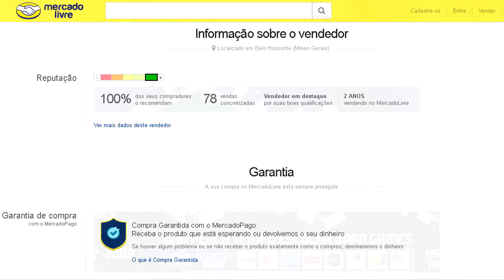DICAS PARA COMEÇAR NO ULTIMATE TEAM FIFA 17 #03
Eai Galera blz? está aqui e ainda não é inscrito no canal?
Se inscreve ai e venha fazer parte do nosso bonde !!!

*BRADGAMES - GIFT CARD*

                       Links do Mercado Livre

★ Skype: Adriano Santos
★ Gametag:Adriano Sant0s